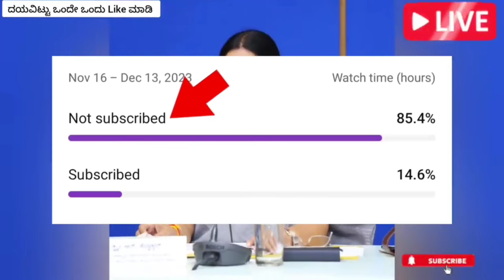ಗೃಹಲಕ್ಷ್ಮಿ ಯೋಜನೆಯ ಪೆಂಡಿಂಗ್ ಹಣ ಜಮಾ | ನಿಮ್ಮ ಖಾತೆಗೆ ಹಣ ಇನ್ನೂ ಜಮಾ ಆಗಿಲ್ಲ ಅಂದ್ರೆ ಹೀಗೆ ಮಾಡಿ